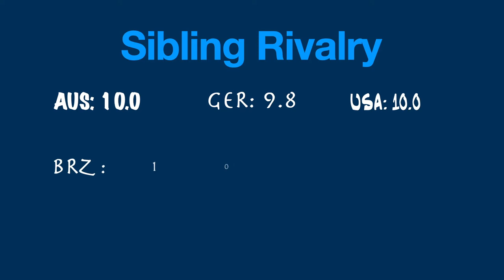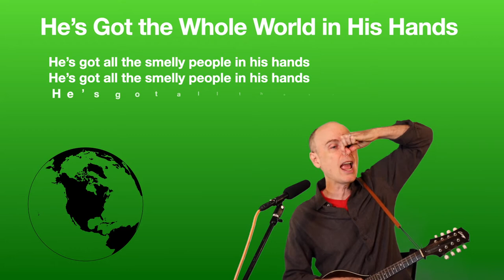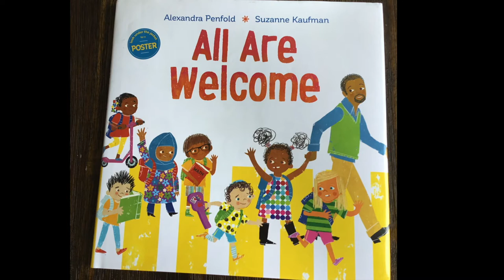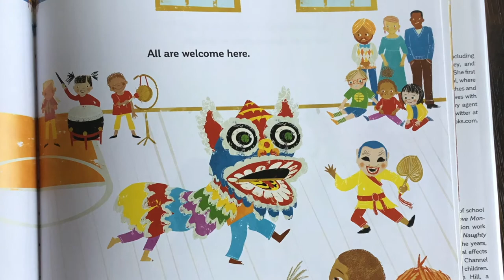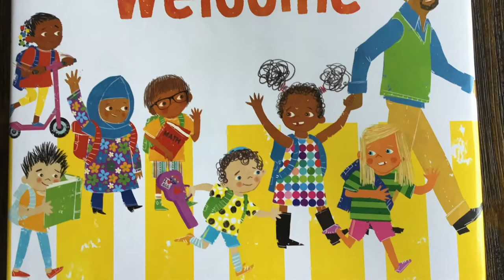The Compassion Games "WithTheWorld"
Join Grandpa O'Dell, Brooke, and Clare for VBS Day 4 (Virtual)